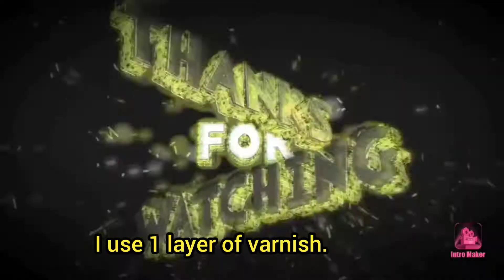How to fluid paint || How to use fluid acrylic paint || Fun easy acrylic painting ideas